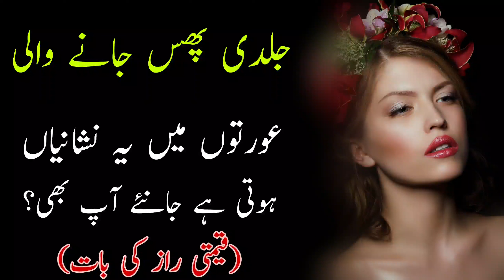Beautiful Romantic Couple Quotes - Jaldi Phans Jane Wali Aurat Ki Chand Nishaniya - Women Quotes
Voice Over By:
Adnan Rajpoot,
Written By :
Adnan Rajpoot
Editting By :
Akhtar Ali